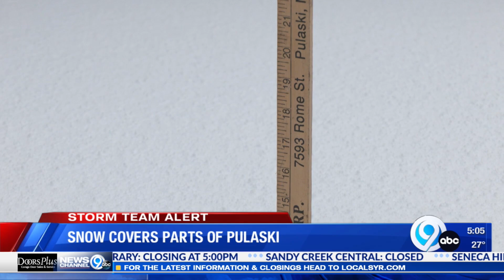Pulaski hit with lake effect snow